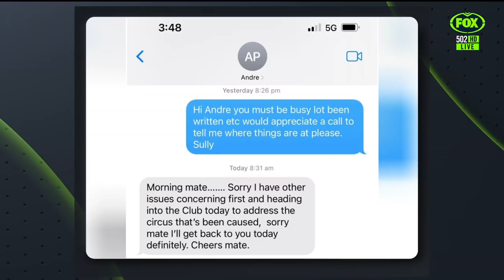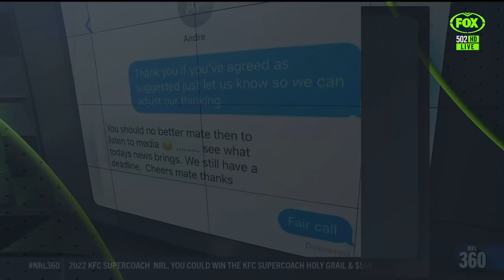"Where's the courtesy call?!" Ponga announcement fires up 360 panel | NRL 360 | FOX League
After star fullback Kayln Ponga's announcement that he was staying with Newcastle, the NRL 360 panel question the ethics of Ponga's contract negotiations, and his dealings with Wayne Bennett.